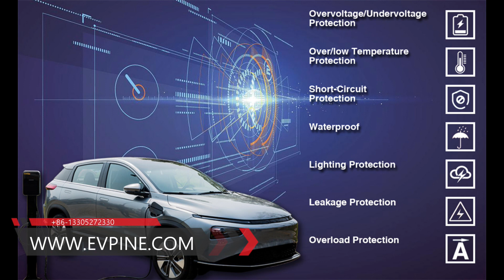What are the reasons for the charging fire of new energy vehicles?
There are two main reasons: the first is charging fire, and the second is non-charging fire.

Charge and catch fire. As we all know, when charging the battery of new energy vehicles, the internal current of the battery is too large and too heavy due to the high current charging, and the phenomenon of overheating occurs from time to time. At this time, when the management control of BMS management system is insufficient, it is easy to cause fire. In the normal charging process of new energy vehicles, portable chargers or wall-mounted charging piles with guaranteed quality must be selected. After the chassis is hit, the power battery pack collides, or the battery pack is damaged after the car has a traffic accident, which may also cause the battery to catch fire.